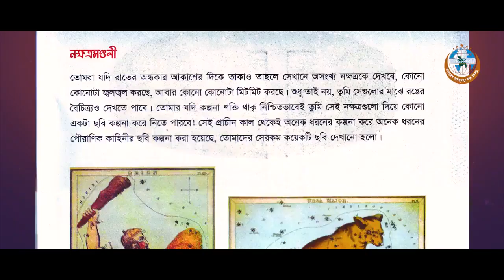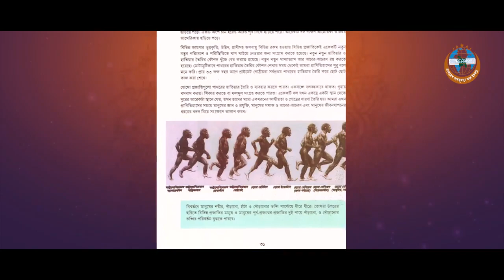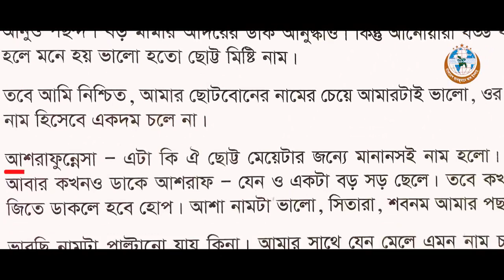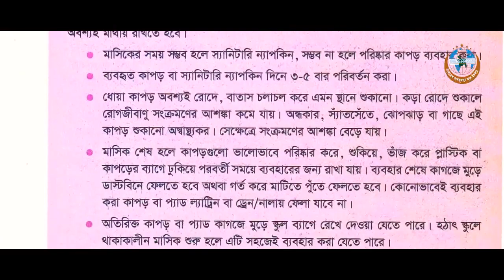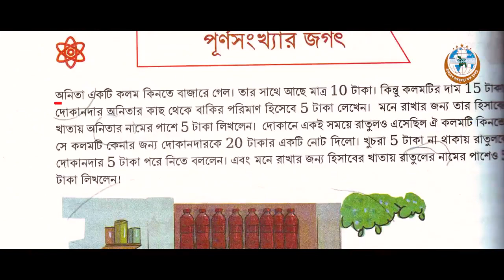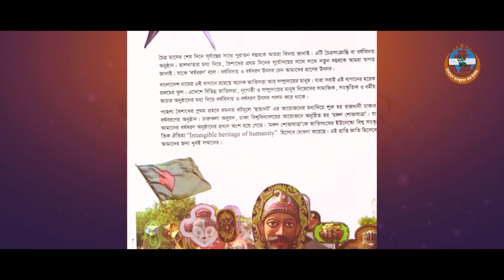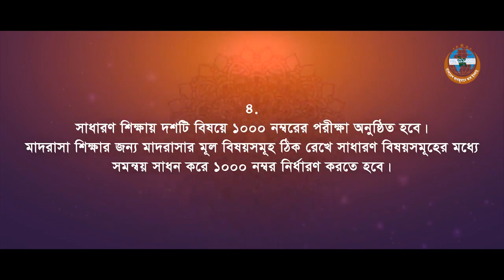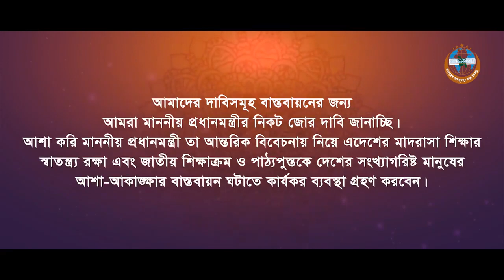পাঠ্যপুস্তক ফিতনা | Must Watch Video | Alarming News | Read Description Box...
উক্ত বিষয়ে শাইখ Ali Hasan Osama হাফিযাহুল্লাহর আলোচনাটিও অবশ্যই প্রচার ও শেখার দাবিদার...

আমার উস্তায (হাফি.) বলেছেন— পাঠ্যপুস্তকে যে নতুন ফিতনা আমাদের সামনে এসেছে তা নিয়ে আলোচনা করা আমাদের সকলের উপর ফরযে কিফায়া বর্তমানের পরিস্থিতিতে। কারও কারও উপর ওয়াজিব এই বিষয়ে সকলকে জানানো...

আমি যেহেতু টিউশনি ও কোচিং এর সাথে জড়িত মানুষ। আমার উপরে অর্পিত দায়িত্ব আমাকে পালন করতেই হবে নতুবা আল্লাহর সামনে এই দায়িত্বহীন আচরণের জন্যে আমাকে জবাবদিহি করতেই হবে।

এই বিষয় নিয়ে ইতিমধ্যেই অনেক উস্তায ও বড়-ভাইরা লিখেছেন। তন্মধ্যে Iftekhar Sifat, Amiruzzaman Muhammad Shamsul Arefin, Asif Adnan উল্লেখযোগ্য। তাদের লিখাগুলোও পড়া-প্রচার চাই...